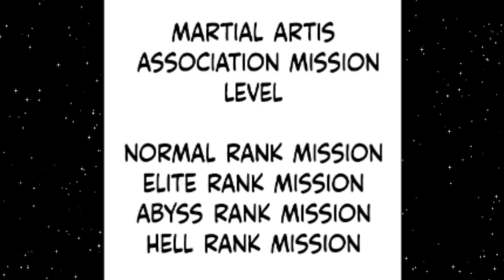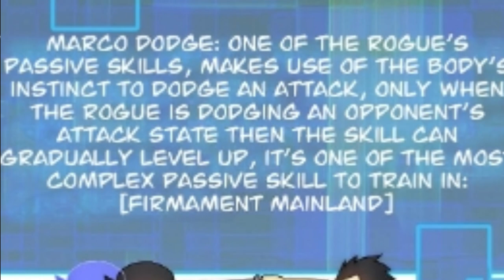The Rise of a Legend: Zhou Zheng's Adventure in a Post-Apocalyptic World (2) | Manhwa Recap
The Rise of a Legend: Zhou Zheng's Adventure in a Post-Apocalyptic World | Manhwa Recap

Name : Apocalyptic Thief